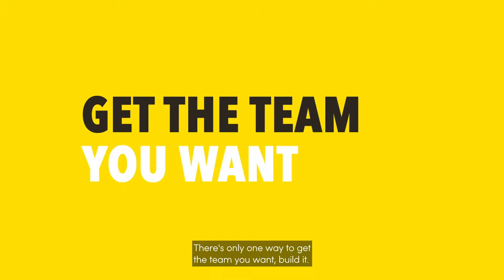Employer Training & Apprenticeships at GC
As Gloucestershire’s Training Provider of the Year and a trusted partner of more than 1000 local companies, we understand the skills needs faced by industry sectors and offer apprenticeships, part-time and short courses in a wide range of areas. Whether you are looking to upskill or re-train your current employees or hire someone new - we are here to help.